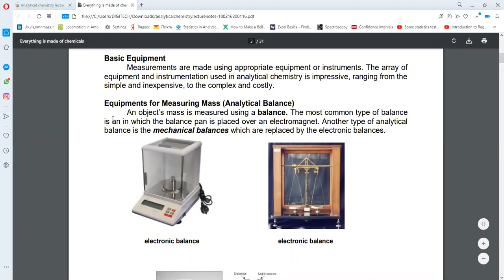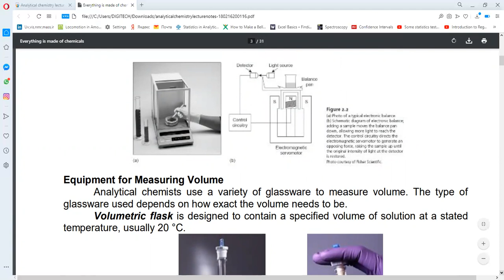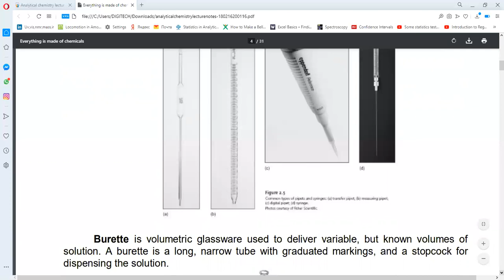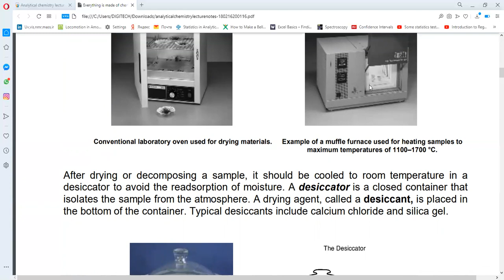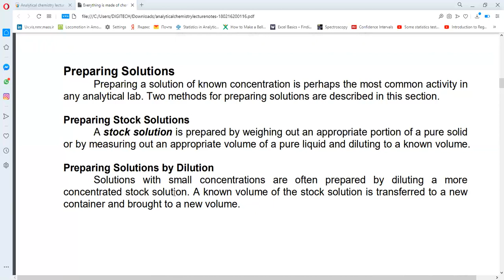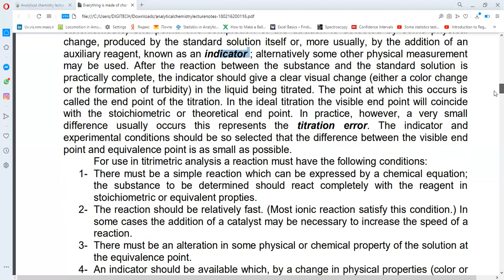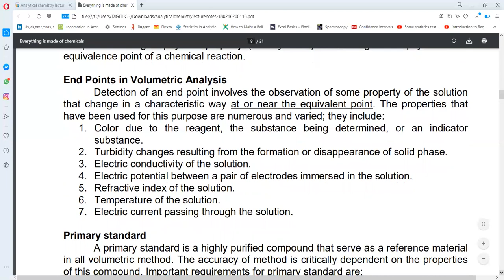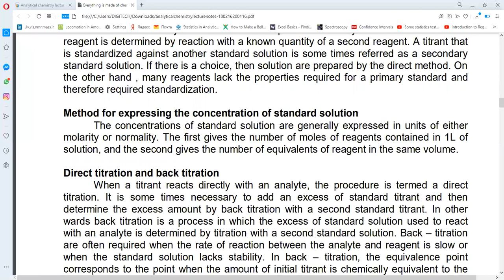Basic Tools & Operations in Analytical Chemistry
The lecture is about the basics of weighing & volumetric analysis